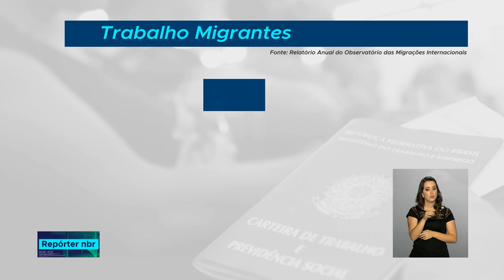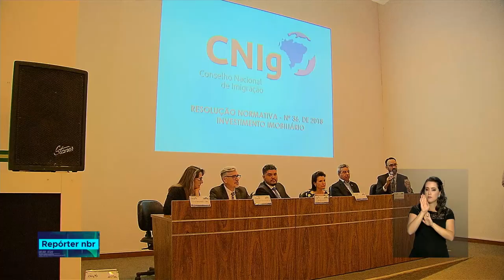Haitianos são os imigrantes com maior movimentação no mercado de trabalho no Brasil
REPÓRTER NBR - 21.11.18:  Desde 2010 foram mais de 100 mil Haitianos contratados. O estado de São Paulo é o que mais emprega a mão de obra do imigrante.